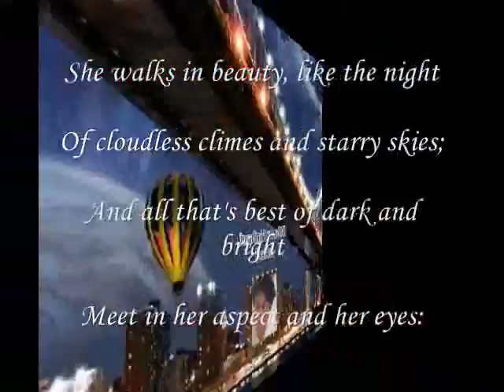walks in Her beauty,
do.
do so
Money is an excellent servant, but the host
very bad.